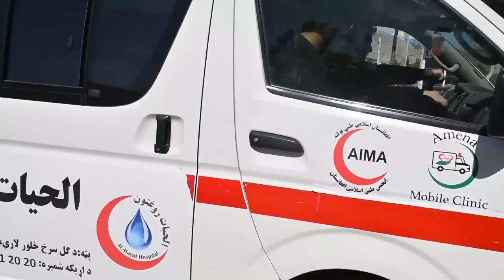Amena Mobile Clinic -In Afghanistan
This video is about Amena Mobile clinic